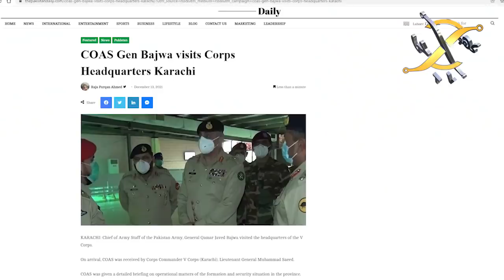Current situation between Pakistan Iran and Israel latest F 35 technology I KHOJI TV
Current situation between Pakistan Iran and Israel latest F 35 technology